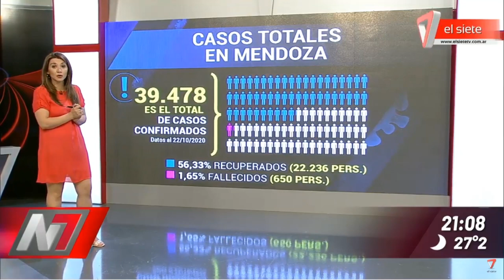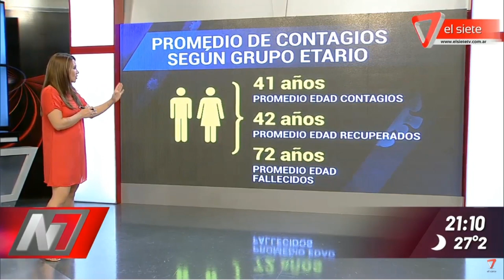CASOS TOTALES EN MENDOZA